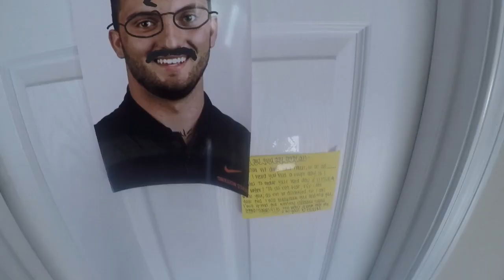OSU WRESTLING FIRST COMPETITION VLOG| Oregon state Wrestling Intrasquad Duel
Get in on all the action and behind the scenes with Oregon State wrestling this season.